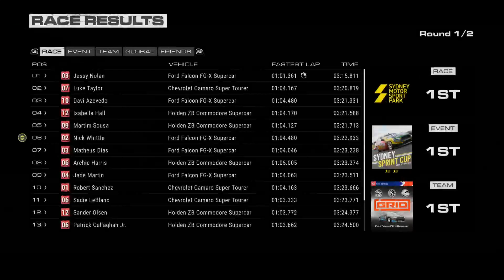GRID (w/ Force Feedback Wheel) - Livestream March 31, 2022